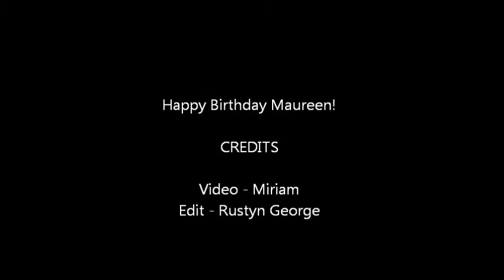Rustyn George Band in Party Mode Warblington 2013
Delighted to be asked to play at Maureen's surprise party which was only possible with the help of Alan Christmas depping for Danny Godley on lead guitar.  What a great night of partying.  Maureen was so please to see a live band.